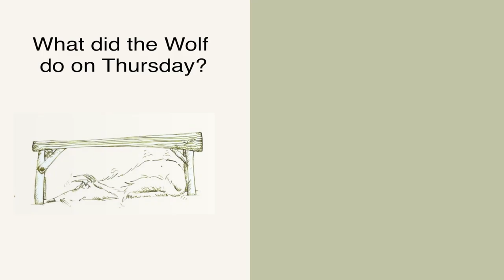Secret Diary of a Wolf - Discussion Question #2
ASL Storytelling -